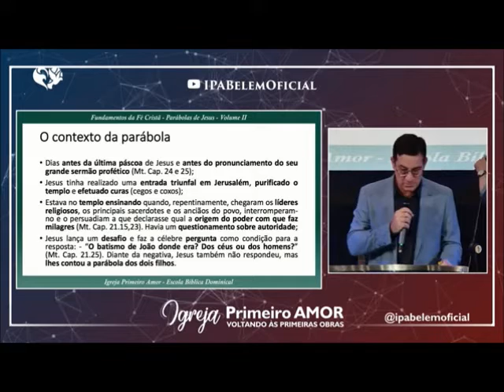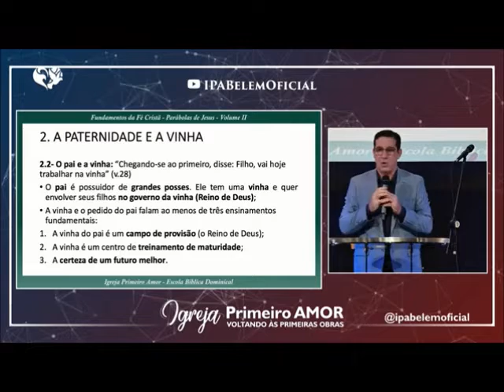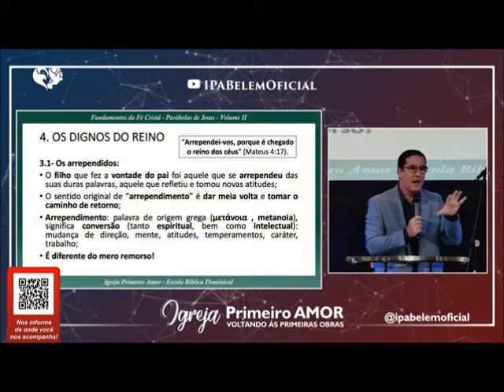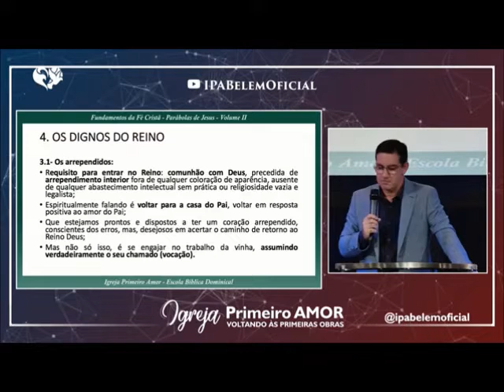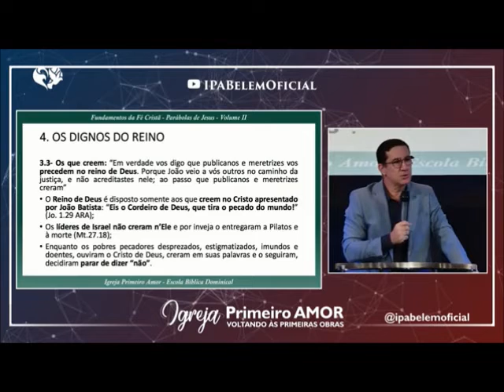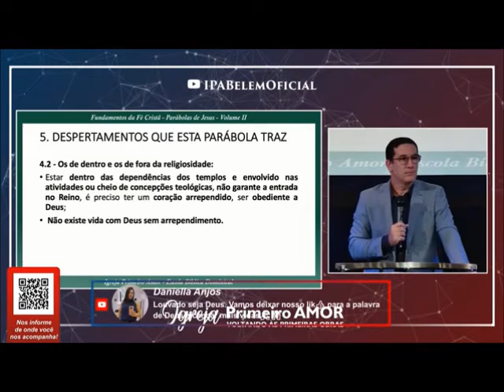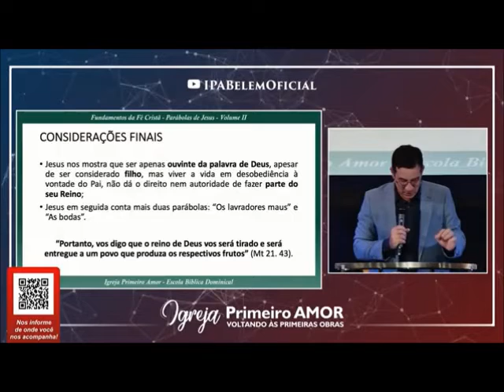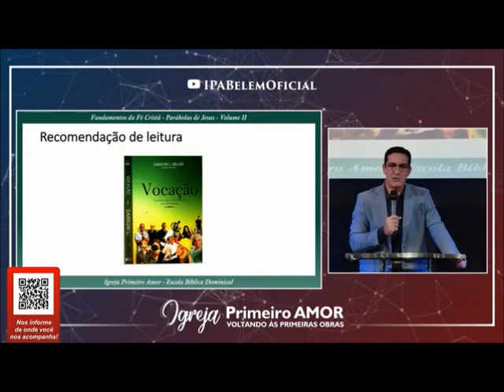A PARÁBOLA DOS DOIS FILHOS - ESCOLA BÍBLICA DOMINICAL - 29 05 2022